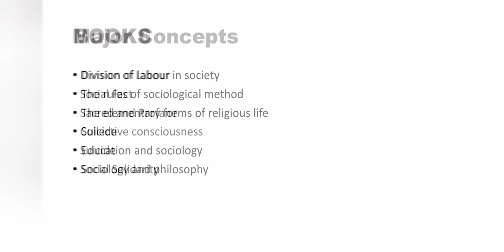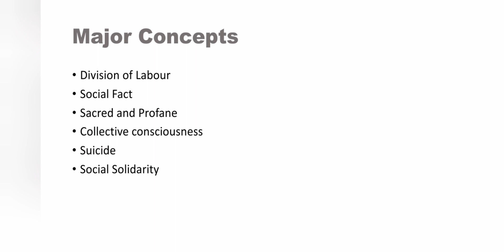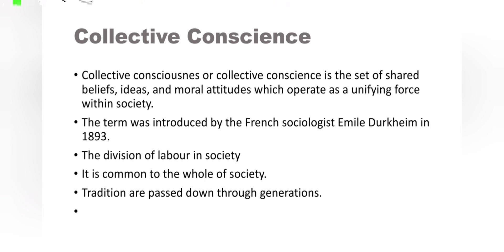Emile Durkheim - Social solidarity | Sociological theory | third semester| Calicut university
Emile Durkheim | Sociological theory an introduction| third semester| Social Solidarity | calicut university